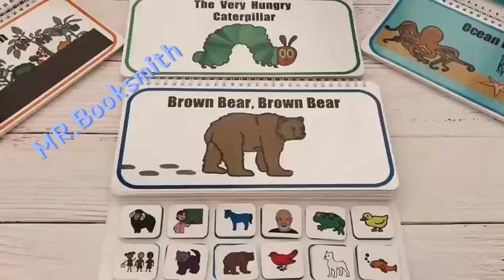Brown Bear Brown Bear (Drawing Book series) 绘本拓展系列｜Early Childhood Activities Books ( Code : A0004 )